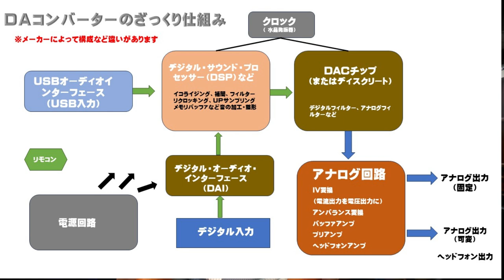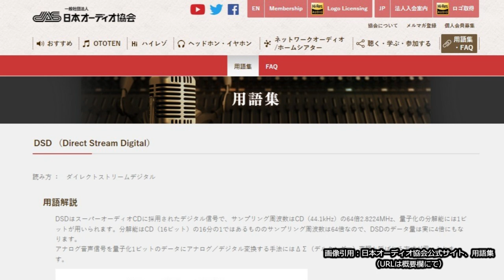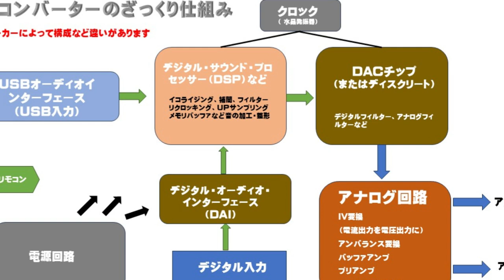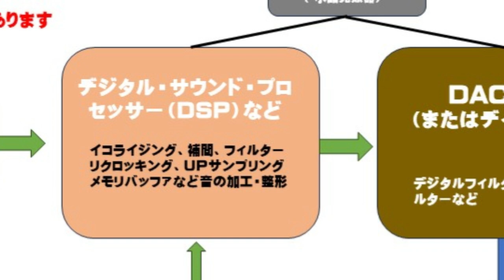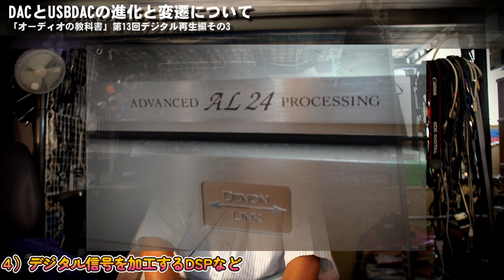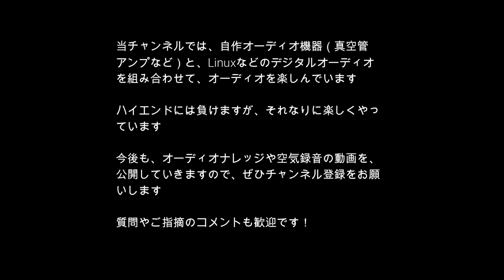DACの音質はどこで決まるの？「DACとUSBDACの進化と変遷、オーディオの教科書デジタル編その3」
オーディオの教科書シリーズの13回目、デジタル再生編その3です。
 USBDACの仕組みは？その種類や音質決定要素は？使いこなしや購入に知っておきたい基礎知識についてまとめてみました。

‹サマリー›
１）ざっくりDAC（DAコンバーター）のしくみについて
２）マルチビット、1ビット、ハイブリッド
３）チップかディスクリートか
４）デジタル信号を加工するDSPなど
５）デジタル信号規格の4種類と5方式
６）音質を大きく左右する要素
７）USBオーディオの進化と現状
８）まとめ

Chord Electronics MOJO 2購入リンク：
I2Sデジタルケーブル購入リンク：
チャンネル運営サイト「グローバルオーディオ調査班」
チャンネル運営サイト「自作真空管アンプのホームページ」